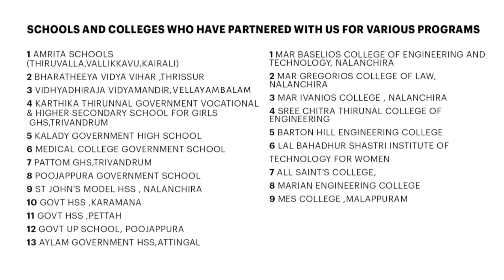Feedback from Suresh Sir(Associate professor ,LBS)